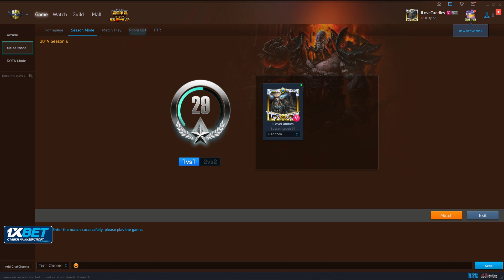Happy's stream 19th October 2022 Battle.net - w3champions Часть 1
Всем привет,
Меня зовут Дмитрий Костин, более известен под ником Happy. Я бывший профессиональный игрок в WC3 и SC2. В данный момент являюсь фуллтайм-стримером.